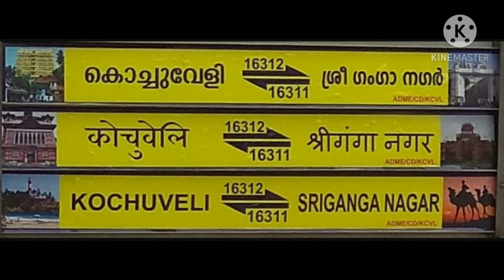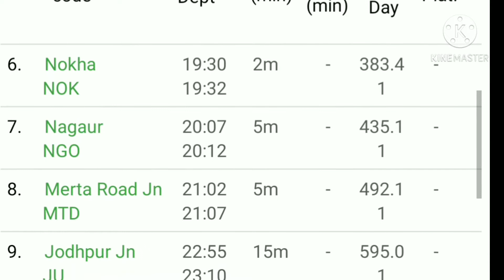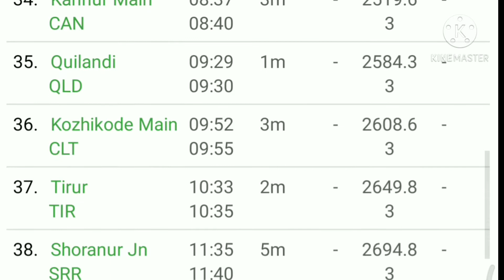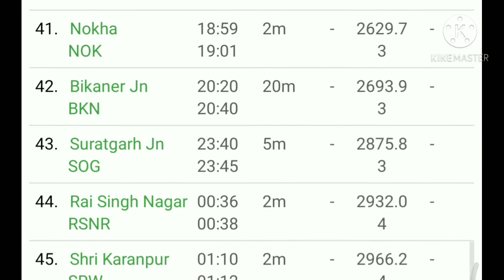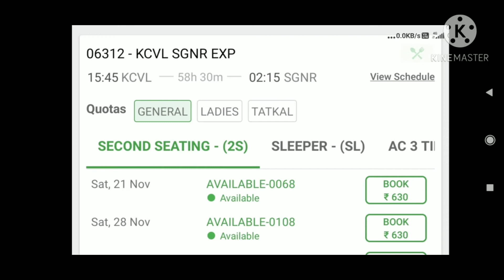Shriganganagar kochuvli exp. Bikaner,jodhpur,Ahemdabad, surat,Madgaon,ernakulam. New time table,fare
Trains from shriganganagar to bikaner,jodhpur.ahemdabad surat.
Hello friends,

Today i will tell you about new time table
fare,route of
16311/16312
Shriganganagar kochuvali weekly.exp
via bikaner,jodhpur,Ahemdabad,surat,vasai
madgaon,manglore,ernakulamtown.

This train has been speedup by 5 hours between sgnr to kvcl.

indian rail news